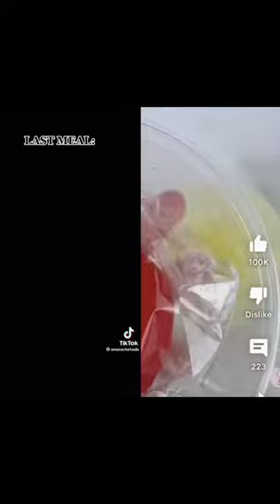Pt 5 Pov You can see peoples last meals slime asmr credits to Amara on tiktok 🐵🐒🙈